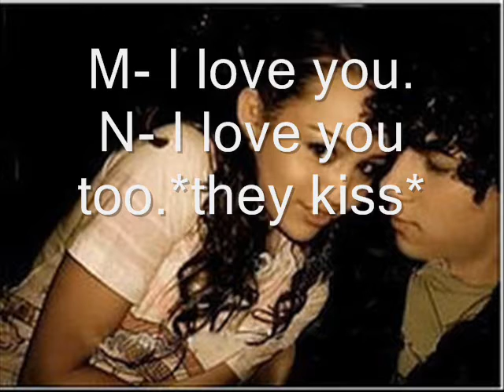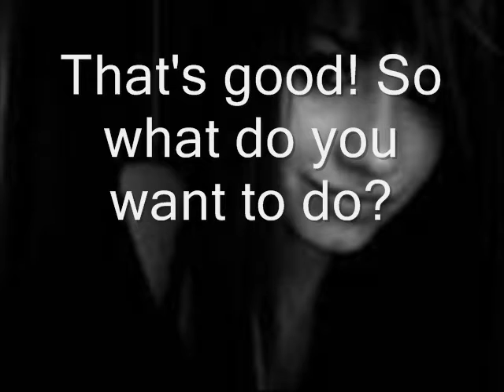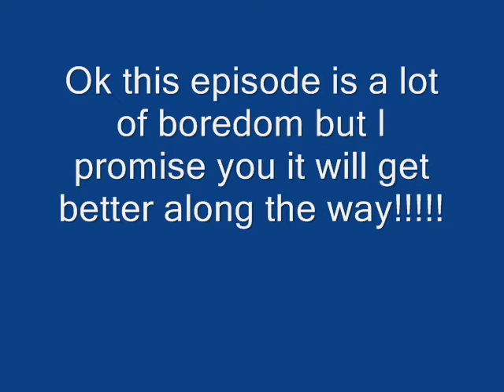My Life with The Jonas Brothers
Here ist he first episode hope you enjoy!
Sorry I know its boring but it will get better soon!